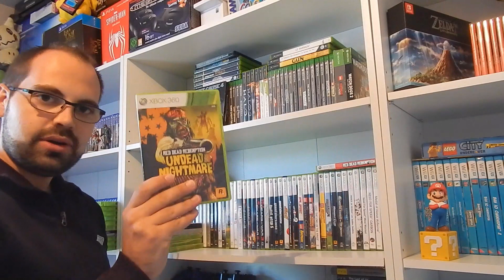Je trie mes Jeux XBOX